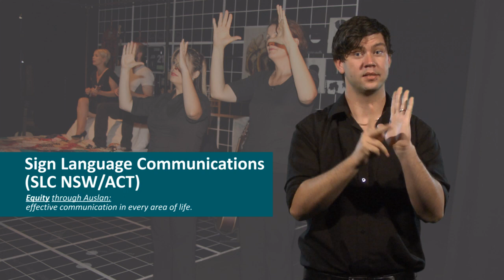SLC - Notetaking Cancellations